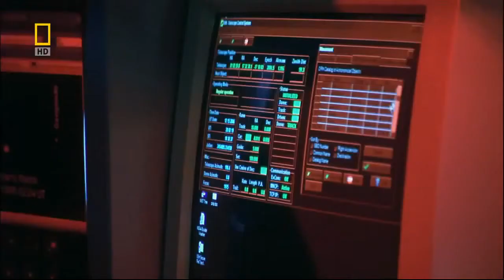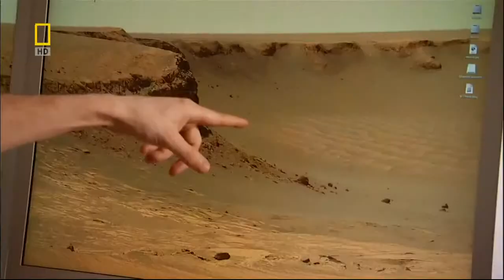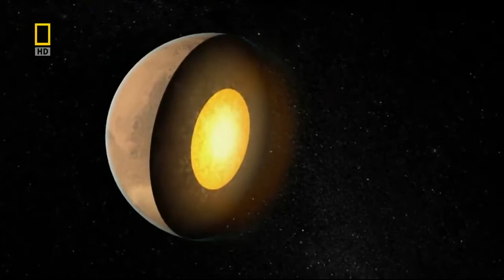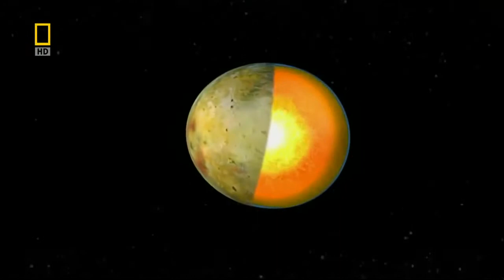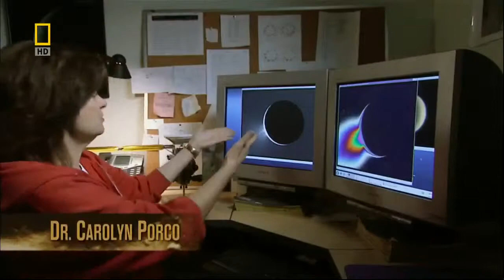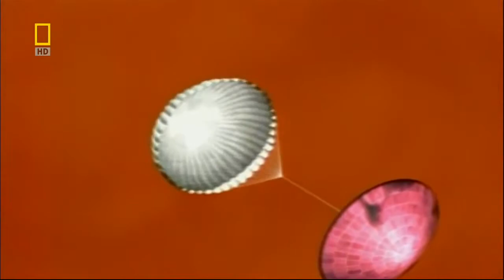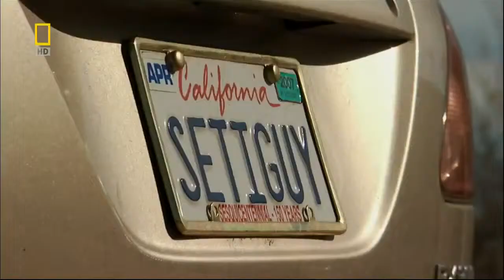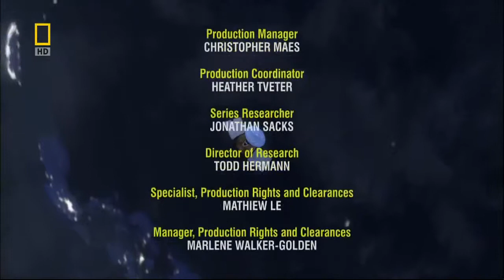Space Mysteries - Alien Safari - Full Documentary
Beyond The Stars presents - Space Mysteries - Alien Safari
A must see documentary to open your mind once again the possibilities of extraterrestrial life and the clues, facts of there existence. We also look at the answers of how planets would sustain life by looking at our own planets natural environments.

Journey through awesome visuals through space, planets, and technology that help with the answers we are looking for.

Some Key People in this Documentary:

Seth Shostak - Senior Astronomer, Setti

Dr. Clark R. Chapman  - Planetary Scientist, South West Research Institute.

David Grinspoon - Curator of Astrobiology, Denver Museum of Nature & Science.